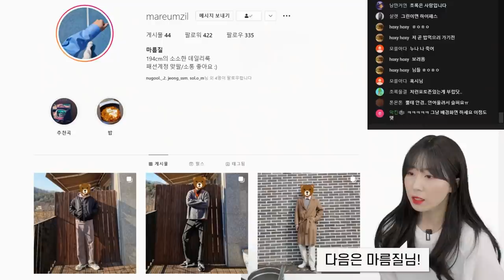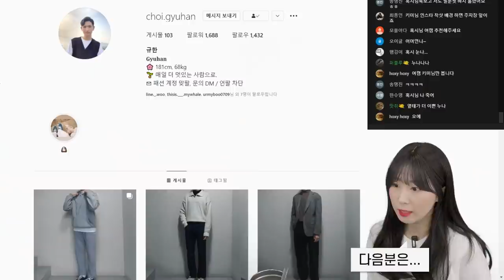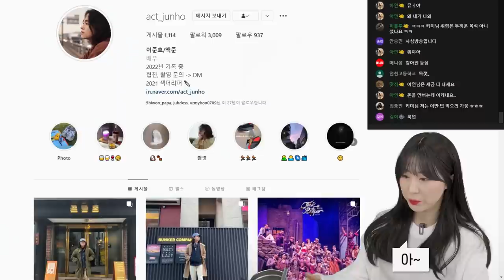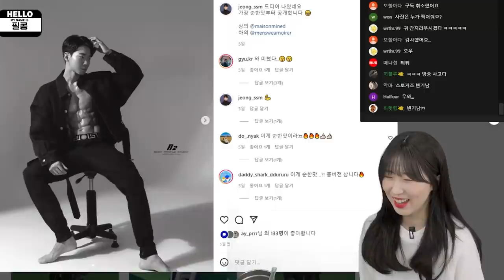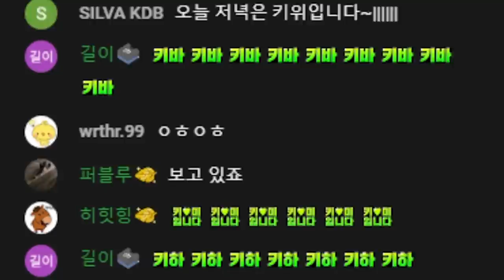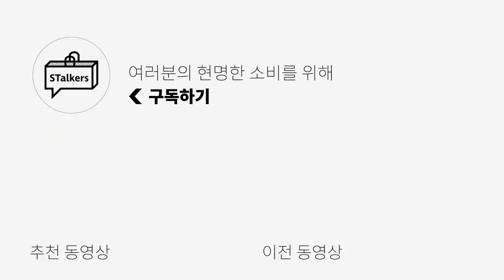찾았다 내 사랑 (feat.구독자 인스타 탐방)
오늘은 라이브로 진행했던 구독자님들 인스타 탐방 영상 준비했습니다!
구독자분들의 패션 피드백 도중 발견한 키미의 이상형!?

0:00 오프닝
0:26 구독자 인스타 탐방기
4:37 엔딩